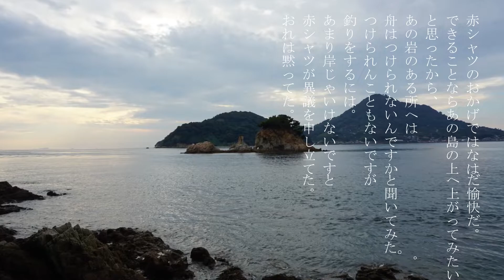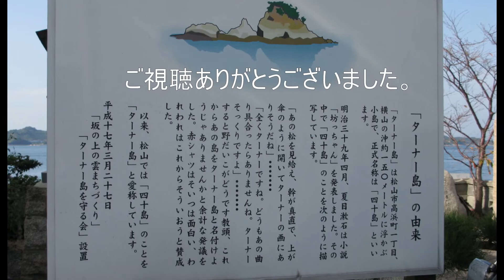【ターナー島 】夏目漱石の小説「坊っちゃん」に登場した島【愛媛県松山市】[Ehime Matsuyama Tourist Area] Turner Island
夏目漱石が明治３９年（１９０６）に発表した小説『坊っちゃん』に「ターナー島」として登場することで有名で有名になりました。
まるでターナーの絵のような風光明媚なところで正岡子規も俳句を詠んでいます。
It became famous when it appeared as "Turner Island" in Soseki Natsume's novel "Botchan" published in 1906 .
Masaoka Shiki is also composing a haiku in a scenic spot that looks like a Turner painting.